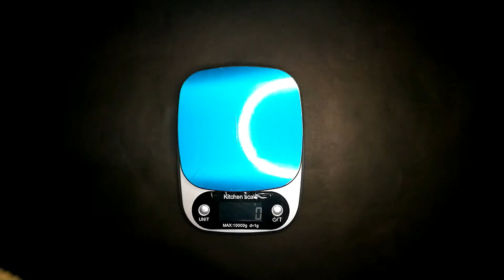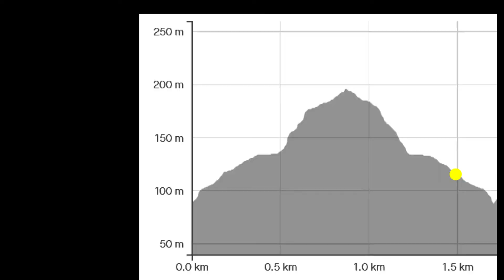Asics Fuji Lite 2: Unboxing and First Run Only | Trail Run | Malaysia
Need a running pace or time calculator?

Ulasan kasut trail Asics Fuji Lite 2 akan dibuat kemudian. Video ini ialah unboxing dan larian denai pertama menggunakan kasut ini.

Subs: 669